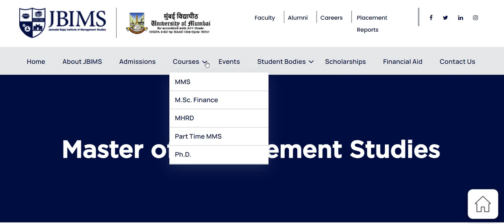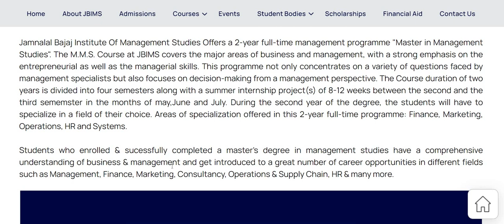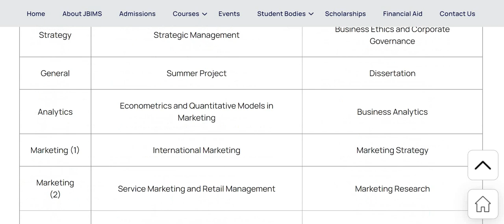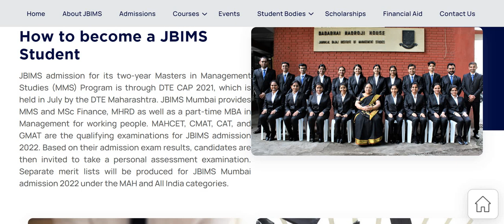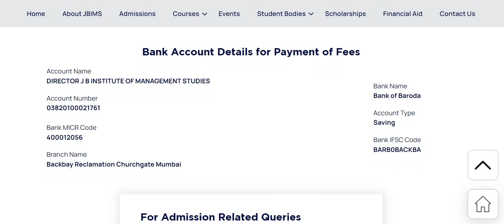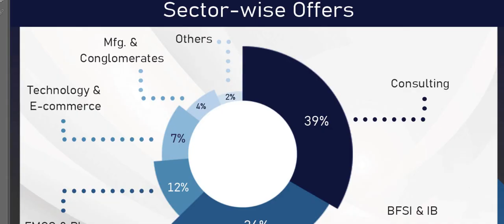Breaking News!!! JBIMS Something New in Site